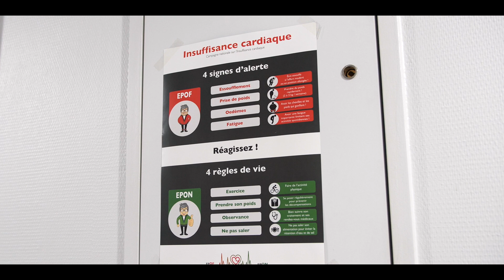Insuffisance cardiaque : le parcours de soins du patient au CHU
Au sein du service de cardiologie du CHU de Besançon, le CETIC (centre d’éducation thérapeutique des insuffisants cardiaques) permet d’accompagner le patient dans son parcours de soins, d’instaurer et surveiller la mise en place de traitements efficaces, et d’assurer un accompagnement thérapeutique.